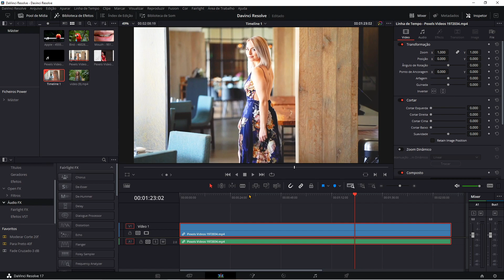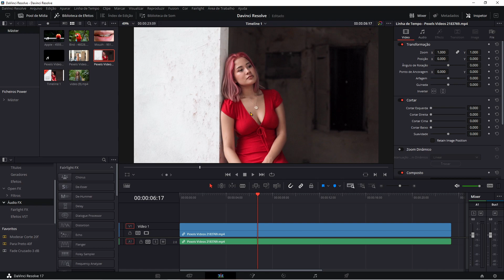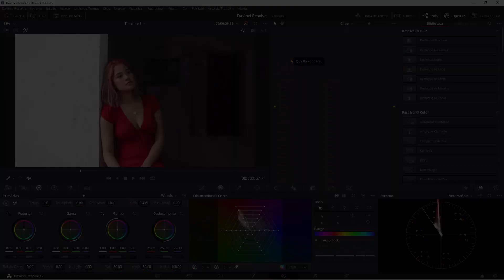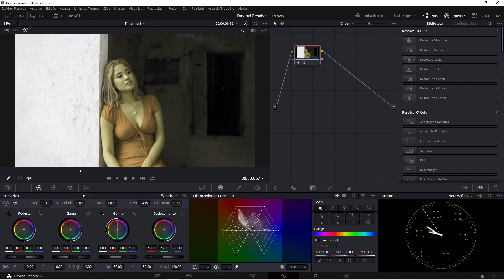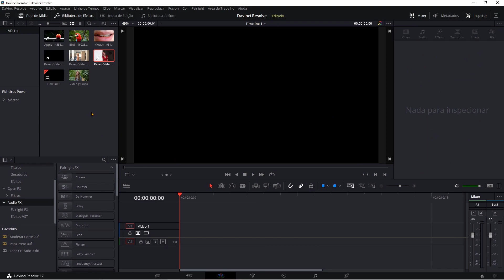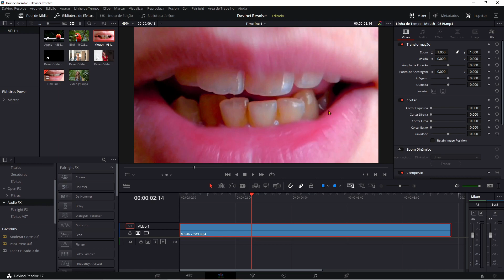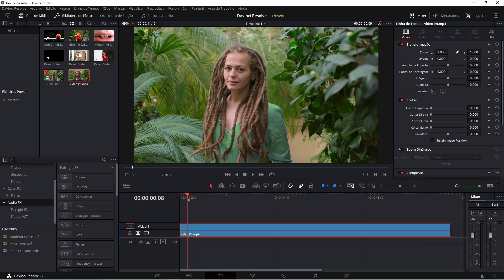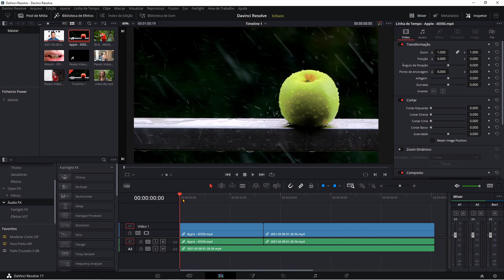Davinci Resolve 17 - Novo Recurso: Distorcedor de Cores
O Davinci Resolve 17 esta cheio de novidades, novos recursos que podemos usar em nossa edição de vídeo, temos novos recursos nas abas: Mídia, Corte, Editar, Cores, Fairlight, Fusion e Entrega, nos próximos vídeos vou mostrar todas essa novidades e ensinar como usar os novos recursos.